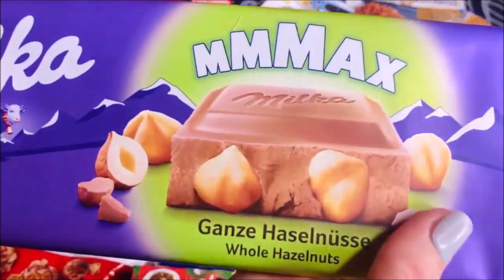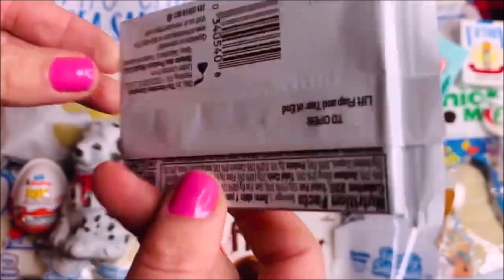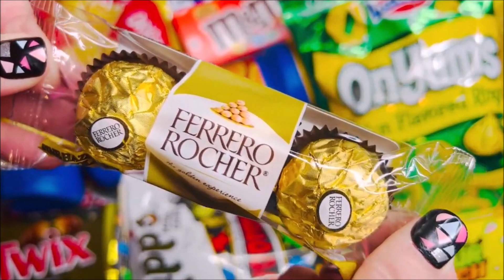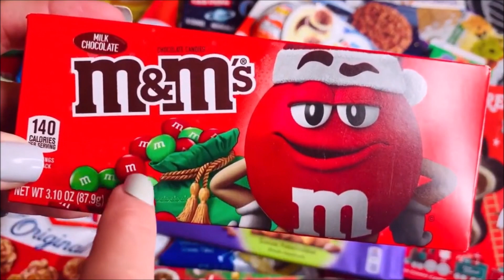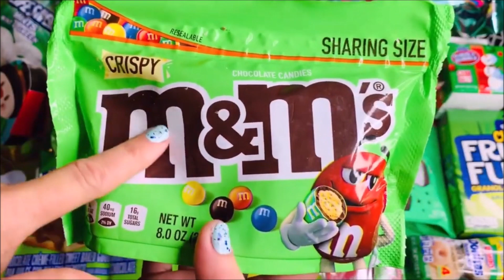New Kit kat M&M's Giant Milka Chocolate Reese's Oreo Golden Cookies Candy Bars Snacks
( Another fun Mashup) I hope that you Enjoy!

Opening unboxing unwrapping lots of yummy snacks candies candy
Mini Oreo cookies golden flavor snack size cup
Milka Giant candy bar hazelnut Maxxxx
White chocolate kit kat candy bar
Reese's peanut butter cups
Rocherro Ferrero chocolates
Christmas and crispy M&M's candies opening
Christmas sugar Christmas tree cookie

A splash Lots of yummy candies 101 surprises so oddly satisfying video YouTube GO!
Unboxingcandy
Opening American snacks and candy from around the world